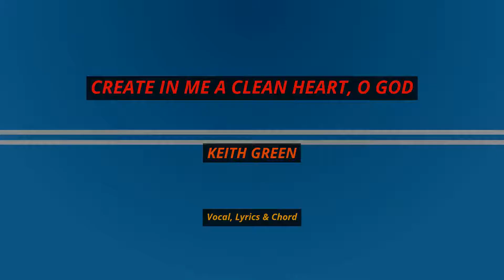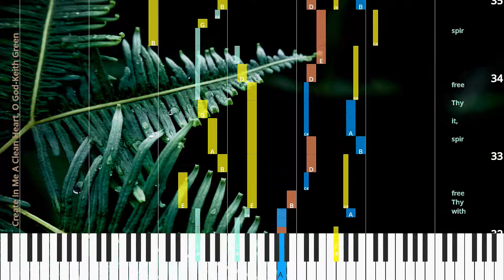🎹Create In Me A Clean Heart, O God, Chord & Lyrics, Keith Green, Synthesia Piano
♫ Synthesia Piano Tutorial, Chord & Lyrics: Create In Me A Clean Heart, O God, Keith Green

* Lyrics
Cre ate in me a clean heart,
O God;
and re new a right spir it with in me.
Cast me not a way from Thy pres ence; and take not Thy ho ly spir it from me.
Re store un to me the joy of Thy sal va tion,
re store the joy,
re store un to me the joy of Thy sal va tion; and up hold me,
up hold me with Thy free spir it,
Thy free spir it.
Then will I teach trans gres sors Thy ways; and sin ners shall be con vert ed un to Thee.
O God!

♫ Keith Green Piano Tutorial
♫ Keith Green Chord
♫ Keith Green Lyrics
♫ Keith Green Subtitle
♫ How to play Create In Me A Clean Heart, O God
♫ Create In Me A Clean Heart, O God Piano Chords
♫ Create In Me A Clean Heart, O God Piano Easy
♫ Create In Me A Clean Heart, O God Piano Difficult
♫ Create In Me A Clean Heart, O God Piano Cover
♫ Create In Me A Clean Heart, O God Piano Remix
♫ Create In Me A Clean Heart, O God Piano Tutorial
♫ Create In Me A Clean Heart, O God Notes
♫ Create In Me A Clean Heart, O God Piano Tiles
♫ Create In Me A Clean Heart, O God Easy Slow
♫ Create In Me A Clean Heart, O God Academy Piano